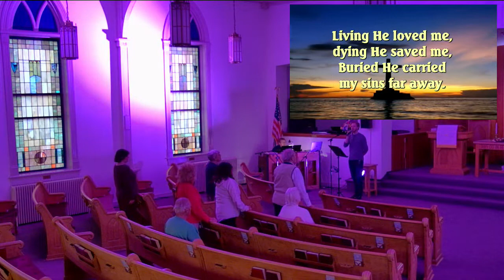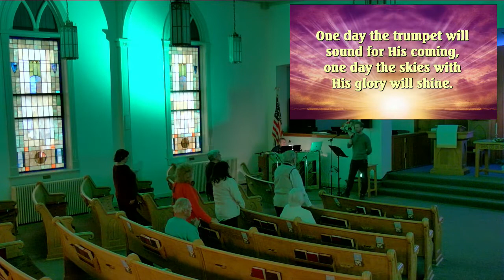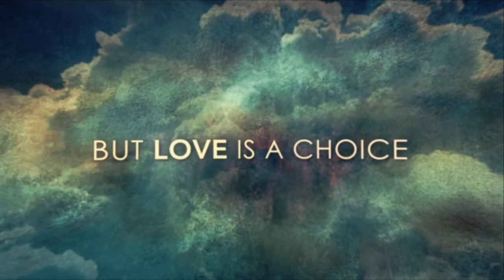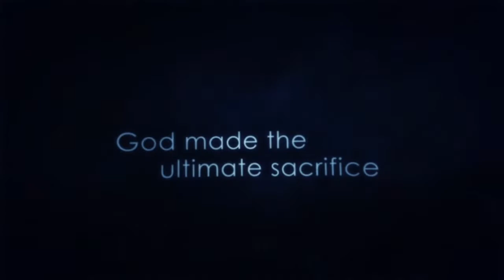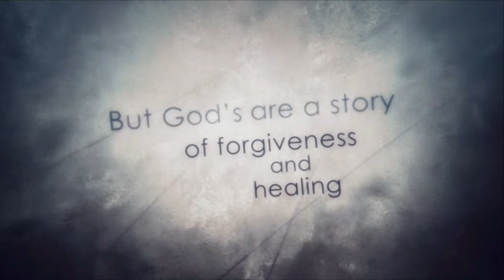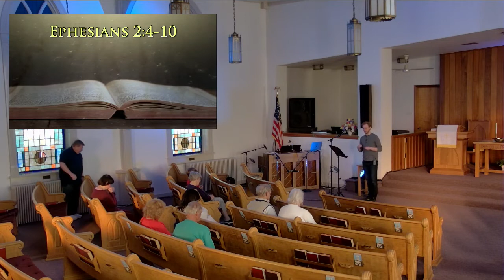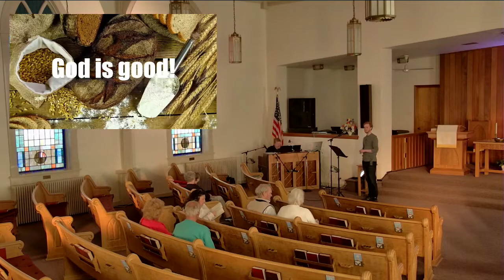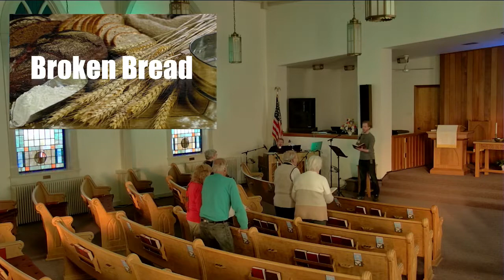Broken Bread 04/19/22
All songs used with Permission through our CCLI Copyright License.
License # 1707014
Streaming License (Plus) # 11694686